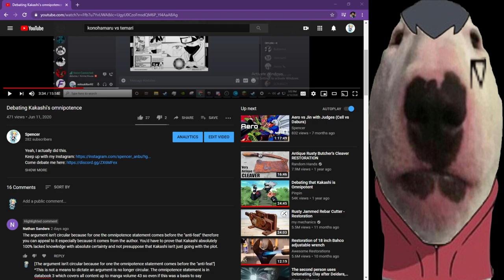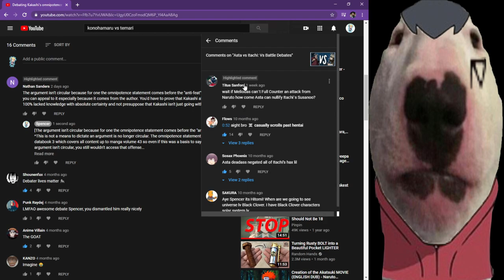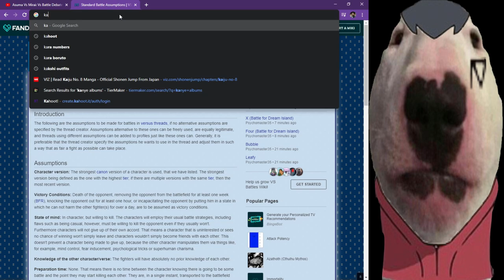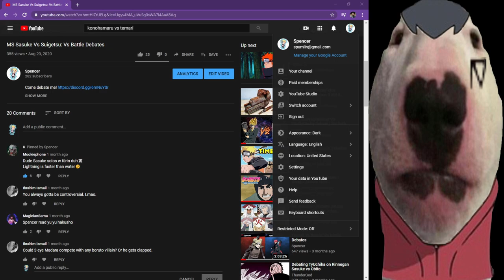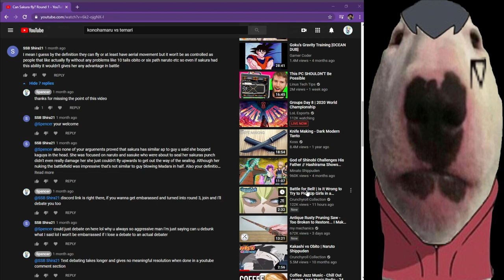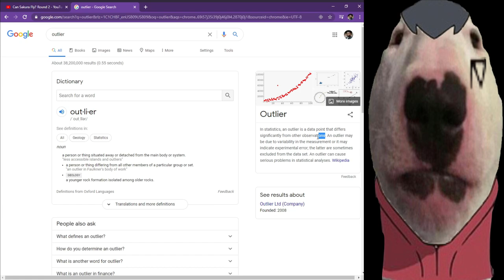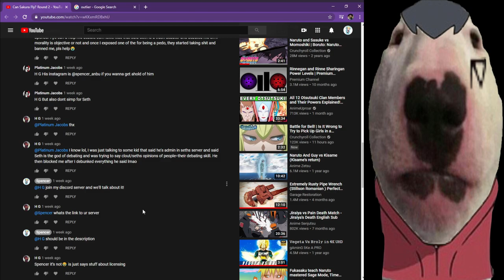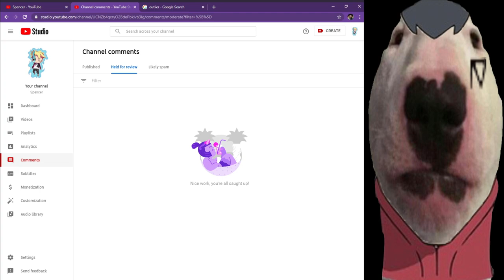Breaking the comments barrier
I read comments with my boys